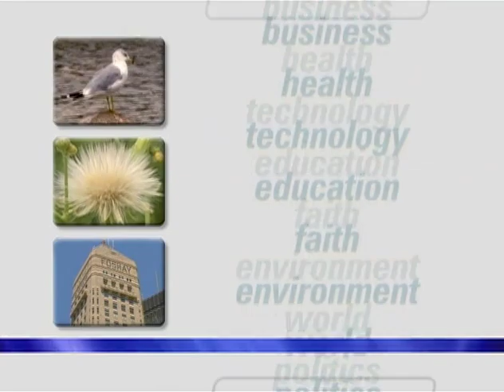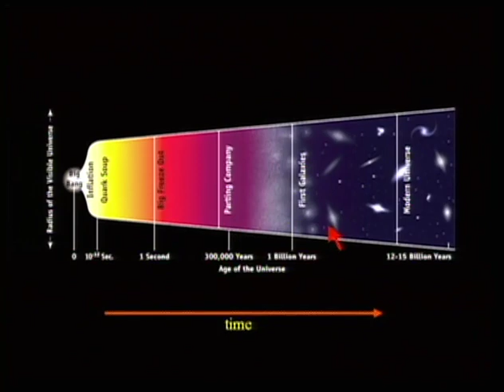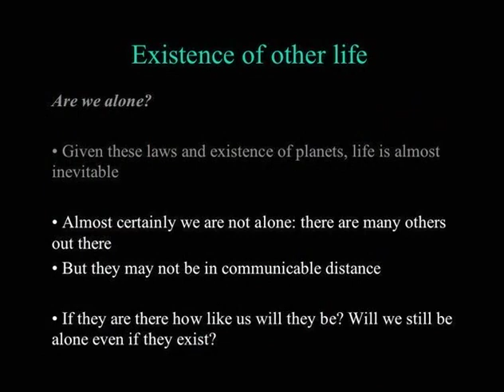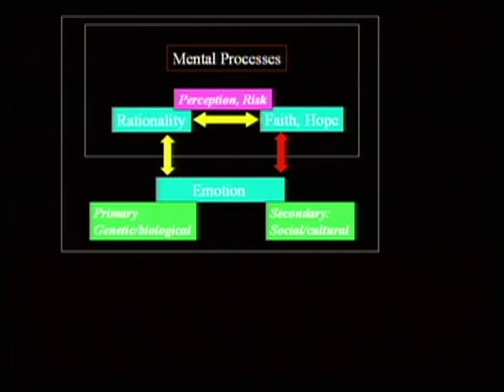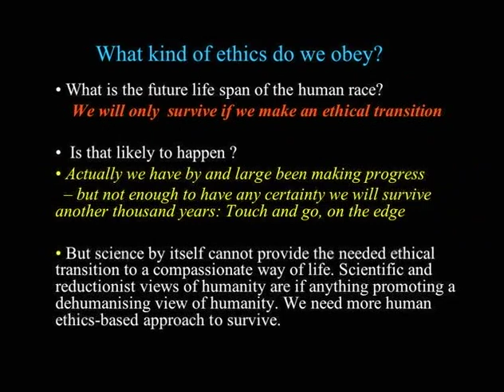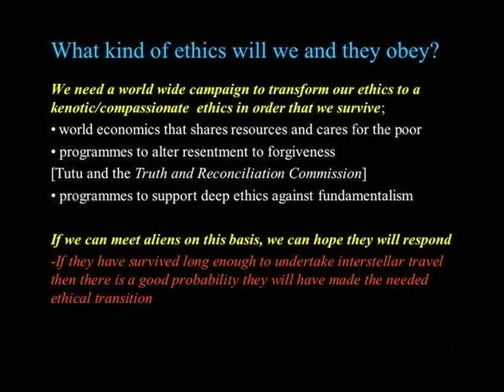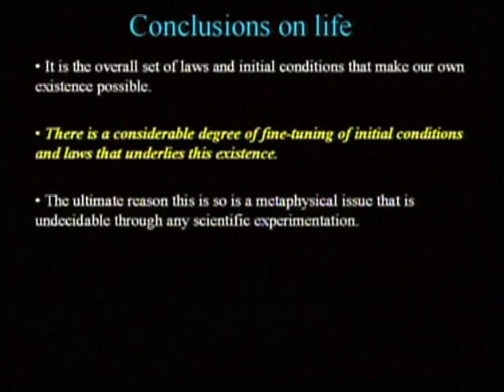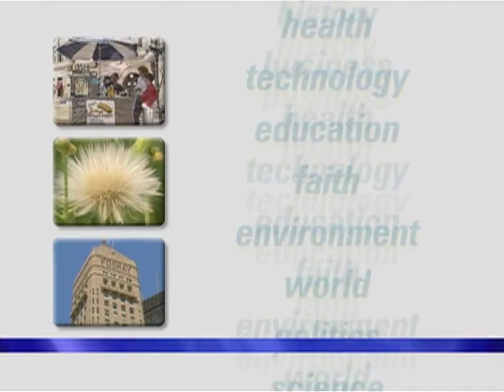George Ellis - The Existence of Life in the Universe and the Crucial Issue of Ethics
Lecture by George Ellis from the 2005 Nobel Conference - The Legacy of Einstein at Gustavus Adolphus College